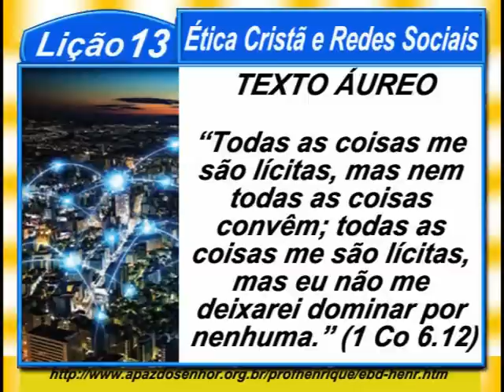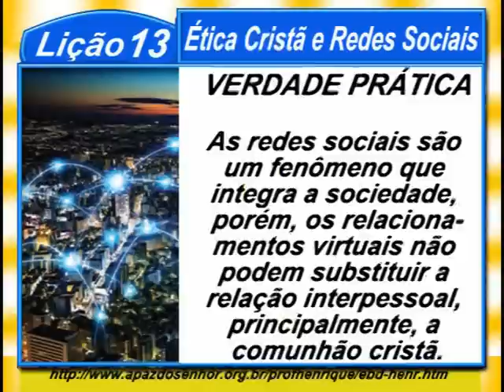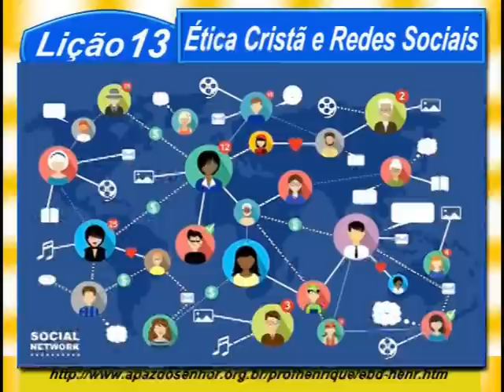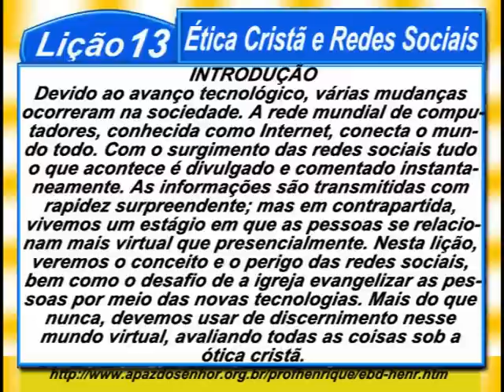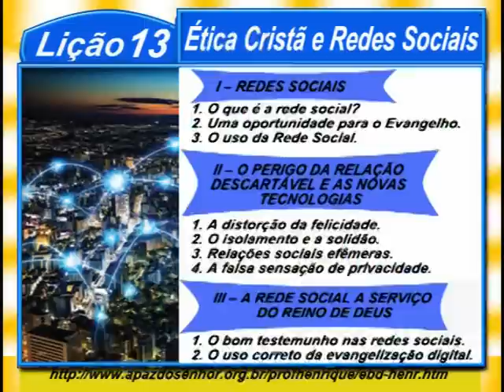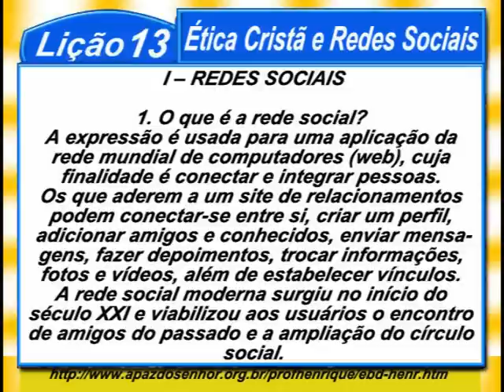Lição 13, Ética Cristã e Redes Sociais, 2 parte, 2Tr18, Pr. Henrique, EBD NA TV